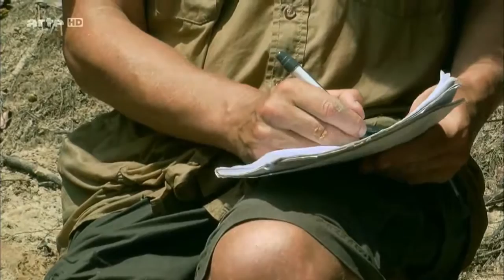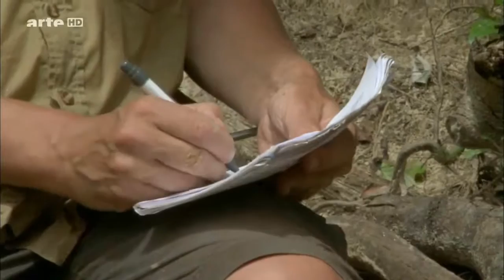ANACONDA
Your Documentary Channel